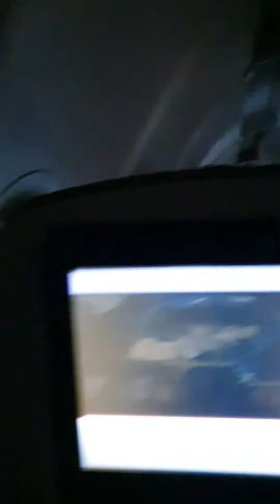LILIES , Landing dimasa pandemic .. ini loh suasana 10 menit sebelum landing di cengkareng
terbang dimasa pandemic